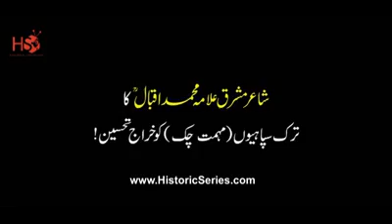Allama Muhammad Iqbal Tribute to Ottoman Soldiers (Mehmetciks)